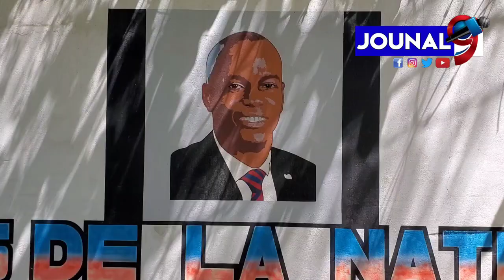FBi akonpaye jij Walter debake kay ansyen prezidan Jovenel MoïseJounal 9 sou plas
FBi akonpaye jij Walter debake kay ansyen prezidan Jovenel Moïse
Jounal 9 sou plas

Jouna9#HaitianNews# LiveJounal#LiveNews